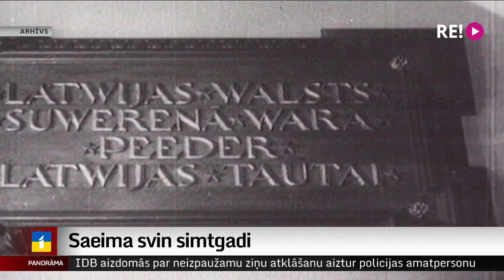Saeima svin simtgadi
88 kandidātu saraksti, no kuriem parlamentā iekļūt izdevās 46. 100 deputātu vīriešu un  nevienas sievietes; līdz sieviešu pārstāvniecībai tolaik vēl jāgaida trīs sasaukumi. Tāda bija 1. Saeima, kas uz savu pirmo sēdi, tā aizsākot parlamentāro demokrātiju Latvijā, pulcējās tieši šajā dienā pirms 100 gadiem. Kopš tā laika daudz kas mainījies – kandidātu sarakstu krietni mazāk, un sieviešu politikā krietni vairāk. Taču demokrātijas izaicinājumi – aizvien aktuāli. Par tiem un Saeimas lomu šajā laikā šodien runāja nozīmīgās jubilejas svinīgajos pasākumos. Un plašāk Madara Līcīte.